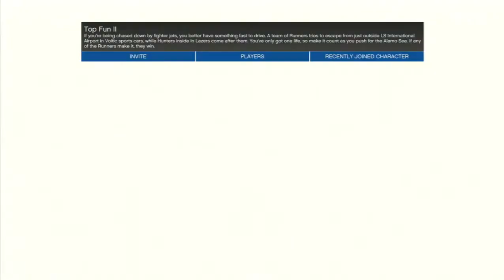Top Fun II - GTA V Versus